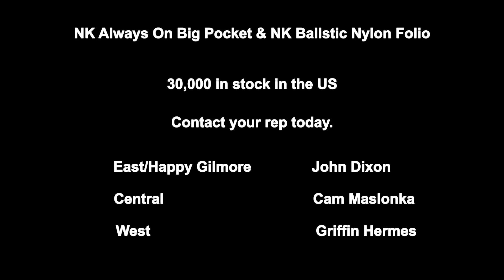NutKase Happy Gilmore Inspired Chromebook Case Durability Test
Request a free sample of this or any other case

We went down to the batting cages during our Dallas Off Site to really put our cases to the test.